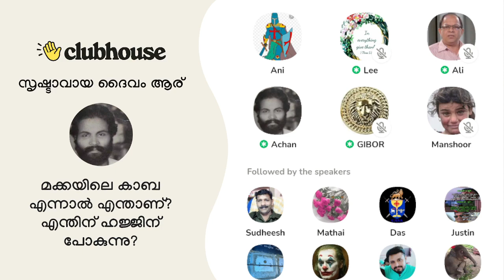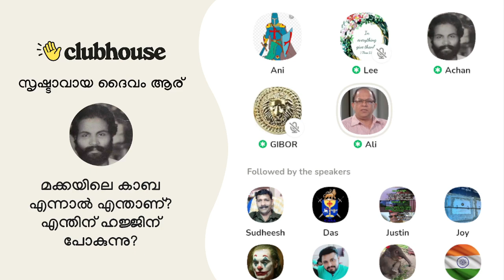ആണ്ടി നല്ല അടിക്കാരനാണ്; പക്ഷെ പറയുന്നത് ആണ്ടി തന്നെയാണെന്ന് മാത്രം. Clubhouse Malayalam Discussion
ആണ്ടി നല്ല അടിക്കാരനാണ്; പക്ഷെ പറയുന്നത് ആണ്ടി തന്നെയാണെന്ന് മാത്രം. പക്ഷെ കേരളത്തിലെ
നിങ്ങളുടെ വലിയ അടിക്കാര്  ഇന്ന് കളം വിട്ടു!! Gibor | Achan | Ali Philip | Clubhouse Malayalam Discussion